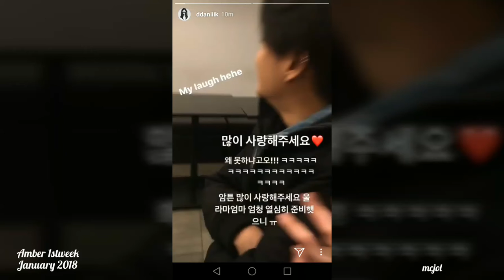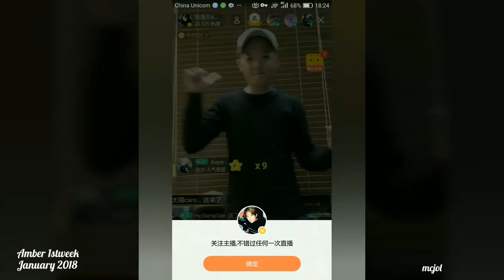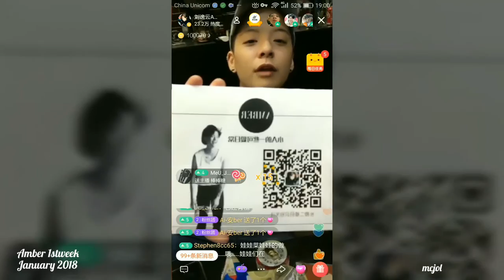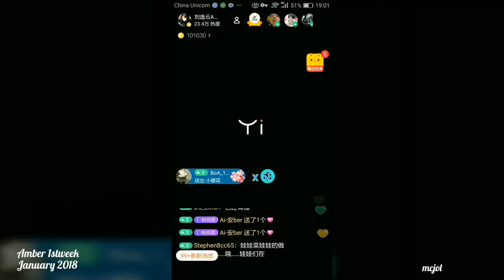Amber Liu live video cuts 2018January